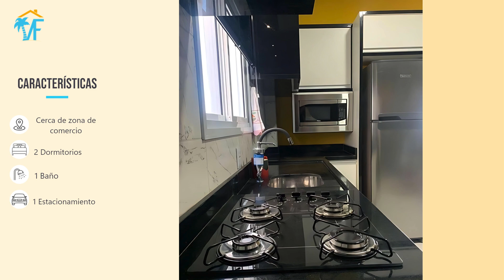EN VENTA APARTAMENTO COMPLETAMENTE AMOBLADO, BIEN UBICADO Y A UN PRECIO IMPERDIBLE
En venta maravilloso apartamento completamente amoblado en Ingleses, Florianópolis.